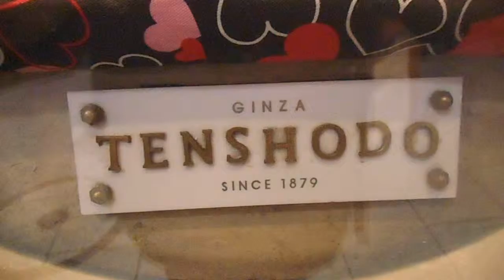DSCN5694銀座の模型屋TENSHODOの入り口20160209